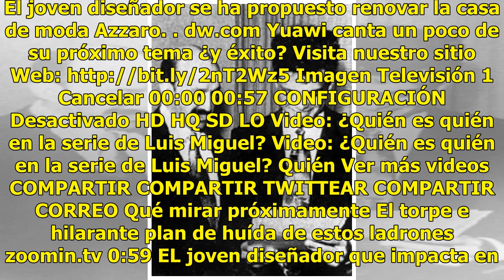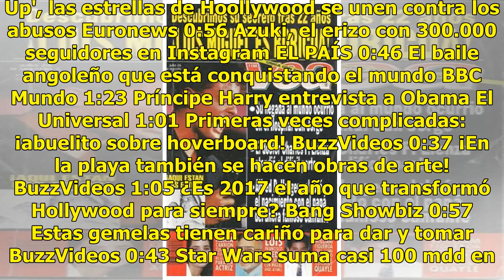Así fue como salió la noticia de que Luis Miguel no era mexicano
En Luis Miguel, la serie, claro que el responsable de que la noticia sobre la verdadera nacionalidad de Luis Miguel saliera a la luz fueron los villanos, o sea, su padre y su tío. Sin embargo, en la vida real no hay pruebas de que realmente fuera así y los hechos apuntan a que más bien se trató de r...